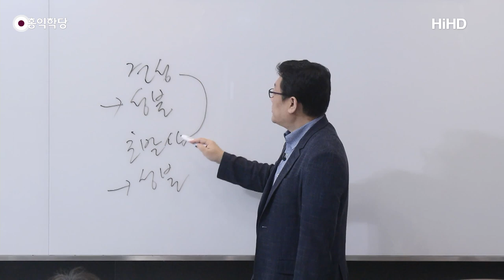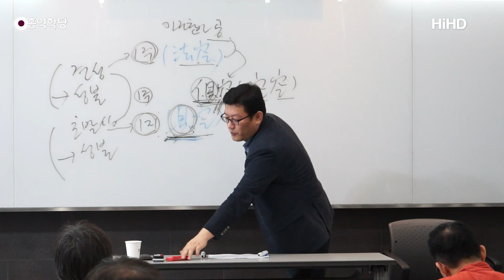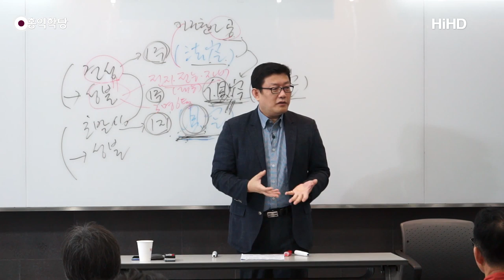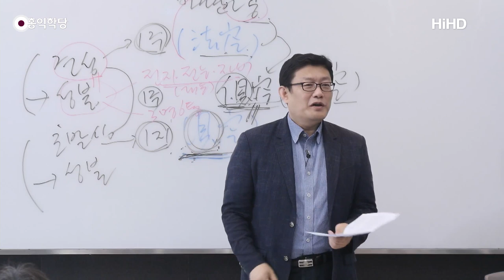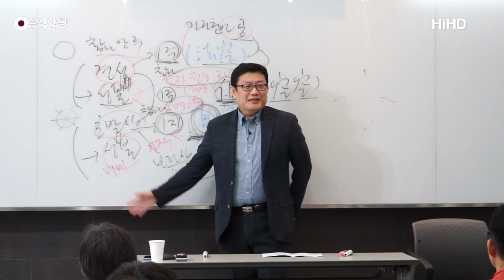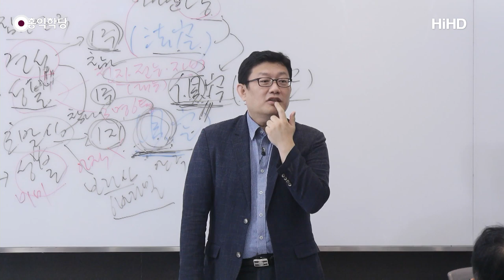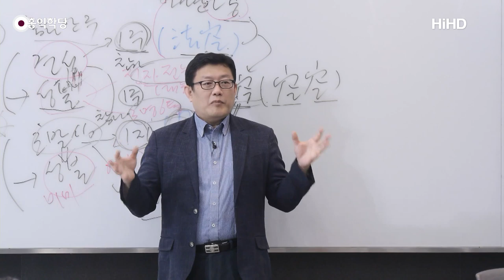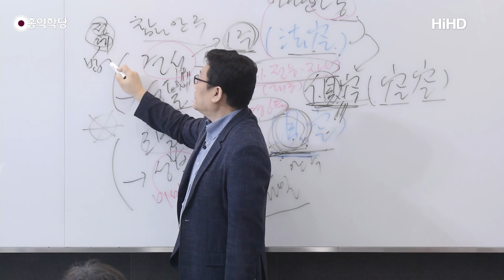[홍익학당] 선문답의 가면을 벗겨내자!(190706)_A795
190706 초발심공덕품